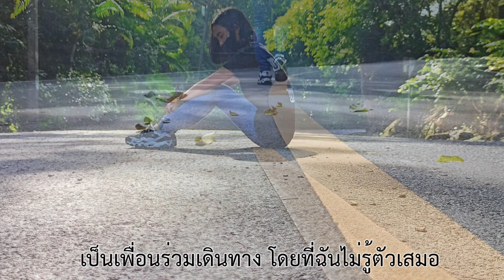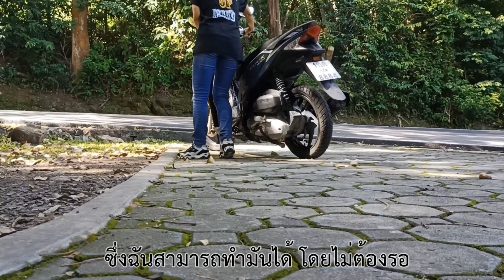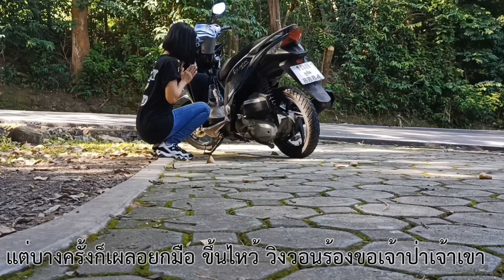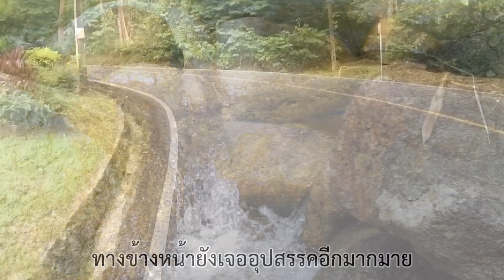Ep 2 ระหว่างการเดินทาง#diary of mind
diary of mind ระหว่างการเดินทาง

😀สามารถติดตามทางช่องอื่นได้
123DIARYOFMIND.blogspot.com

หรือติดต่อทาง